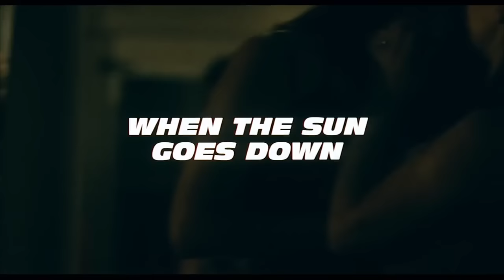The Fast And The Furious - Trailer (HD)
Vin Diesel and Paul Walker star in the action-adventure film The Fast And The Furious, a look at rival Los Angeles street teams who use street racing as a means of establishing power.  The film co-stars Jordana Brewster, Rick Yune and Michelle Rodriquez.  Walker stars as a rookie cop who goes undercover, posing as a racing team member, in order to investigate a jewelry heist.  Managing to ingratiate himself with the team’s leaders at first, he finds himself in jeopardy when the other members begin to suspect an imposter within their ranks, setting the stage for an exciting climactic showdown.

Directed by Rob Cohen and produced by Neal H. Moritz, The Fast And The Furious features the sleek and powerful designs of the modified vehicles along with the heart-pounding adrenaline rush of the most amazing racing action ever seen on screen.